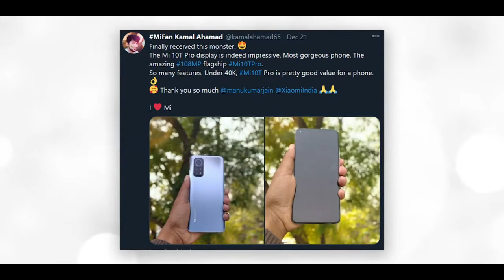MiFan Kamal Ahamad | Free Mi 10T Pro 5G | Xiaomi India